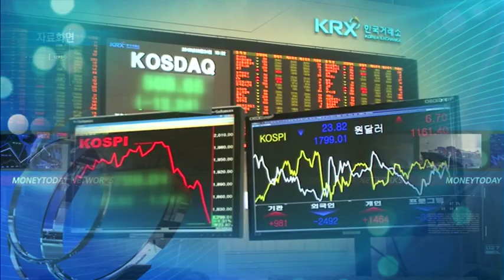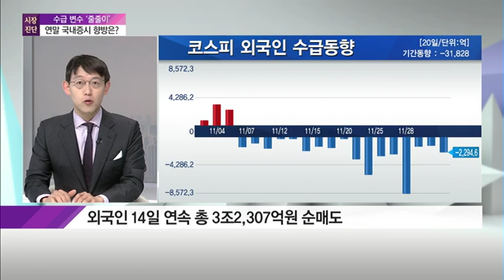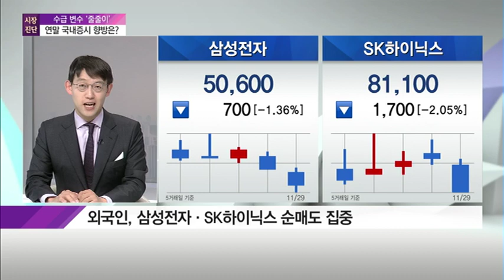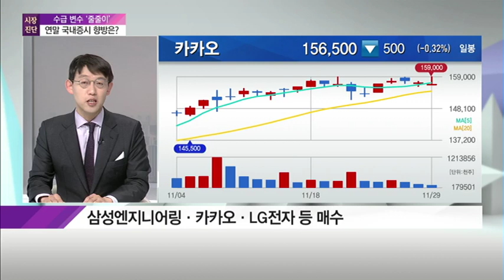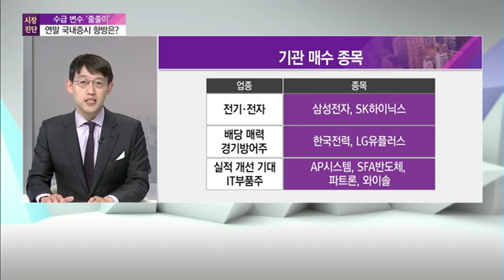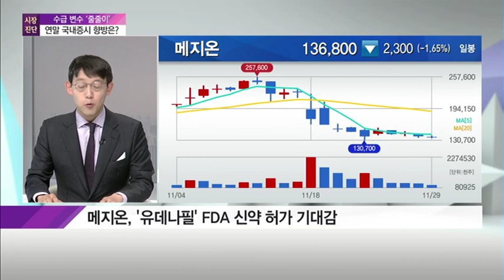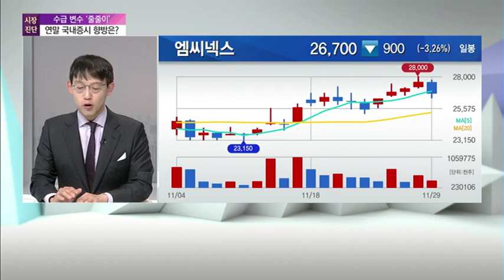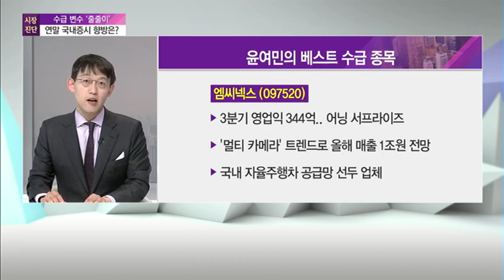[시장진단] 수급 변수 '줄줄이' 연말 국내증시 향방은? / (증시, 증권)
11/29 이슈 파노라마

출연 : 윤여민 하나금융투자 선릉금융센터 FA팀장

Q. MSCI 리밸런싱 따른 외국인 수급 어땠나?
- 외국인 14일 연속 총 3조2,307억원 순매도
- MSCI 정기변경 종료.. 외국인 매도세 완화 전망
- 대주주 양도소득세 이슈로 연말까지 개인 매도 압력